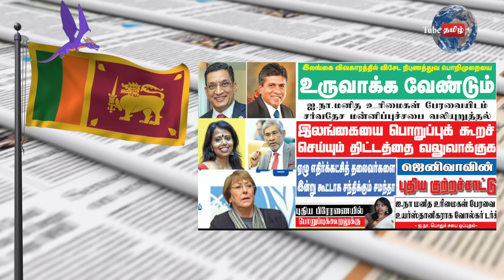சிறிலங்காவிற்கு இம்முறை ஜெனிவாவில் விரட்டி விரட்டி அடி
தொடர்புகளுக்கு :
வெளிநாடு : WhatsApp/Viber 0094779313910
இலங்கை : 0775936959